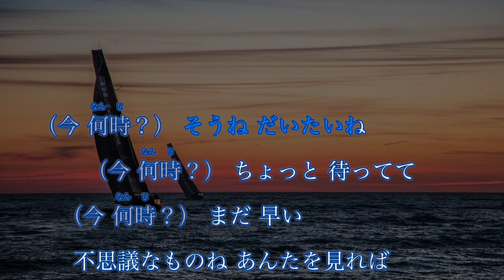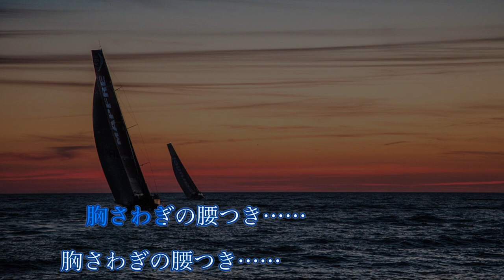【生音風カラオケ】勝手にシンドバッド - サザンオールスターズ【オフボーカル】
歌ってみたなどに使用される場合は是非コメントください！